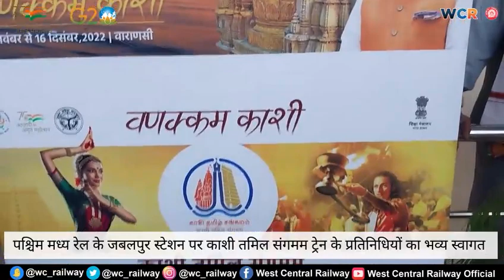WCR l Kashi-Tamil Sangamam: A Memorable Moment at Jabalpur Station